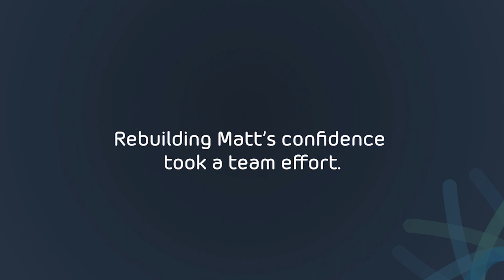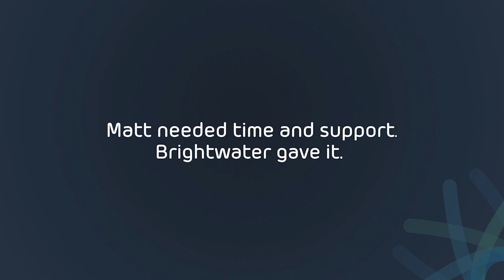Matthew's Story | Brightwater Oats Street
Matthew is a client of Brightwater Oats Street - a unique rehabilitation program for people with an acquired brain injury.

An overdose caused Matt to suffer from a stroke, with the effects being more than just physical. A young outgoing man in his 20s, Matthew’s confidence took a nose dive when he had to learn how to walk, talk and complete everyday tasks again. Matt had significant damage to his short-term memory, but his time at Oats Street enabled him to slowly re-gain the skills he once had and live a more independent life.

Thank you to Lotterywest, whose ongoing support has helped make this video and share Fred's story.